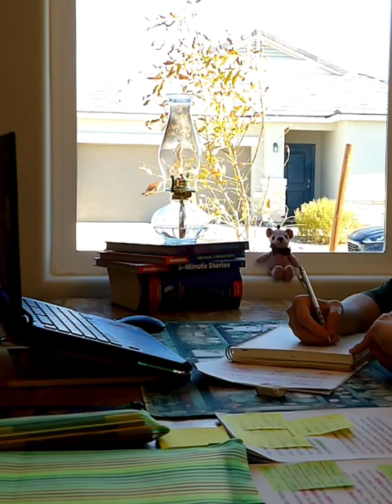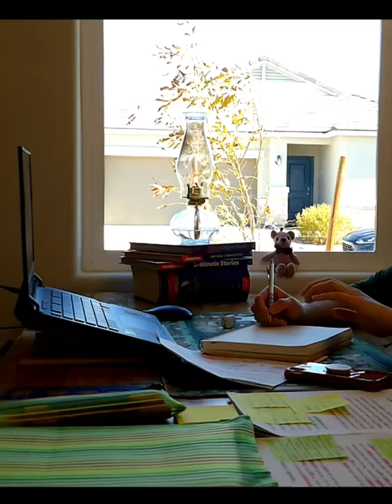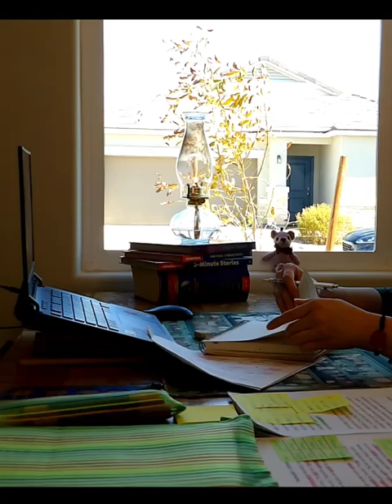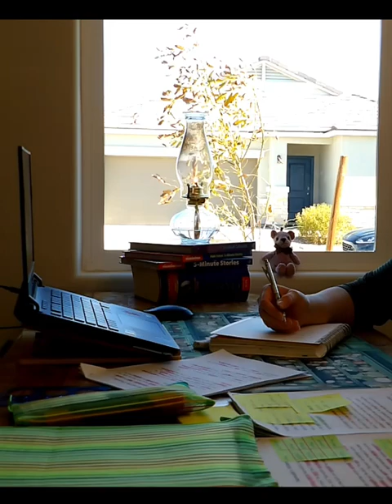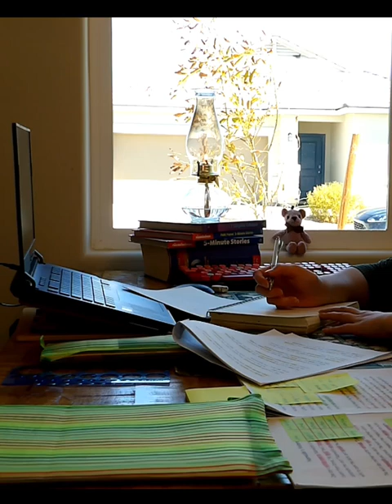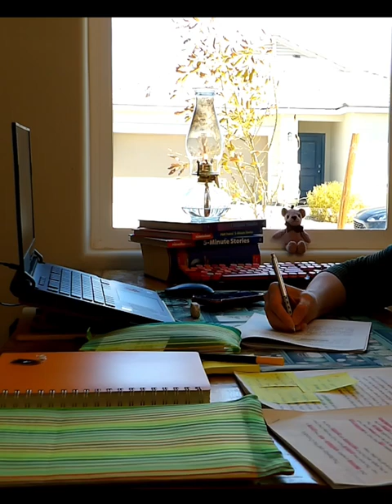1 Hour Study with Me | Stay Focused for 60 Minutes | No Breaks, Rain Sound Background📎📒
Welcome to this focused 1-hour study session! This video is designed to help you stay concentrated for a full 60 minutes with no breaks and a soothing rain sound background to create a calm, study-friendly environment. Whether you’re studying, working, or simply needing a quiet time to focus, join me as we tackle this productive hour together.

Feel free to set your goals for this session, get your materials ready, and let’s stay on track without interruptions. Let’s make this hour count!

Happy studying, and I hope this video brings you the peace and focus you need.📎🖍️📙

1.
2.
3.
4.
5.